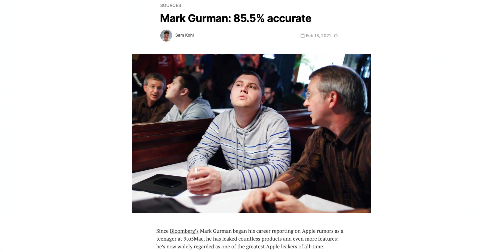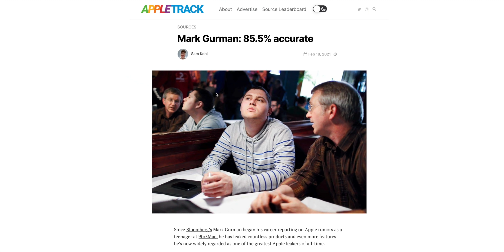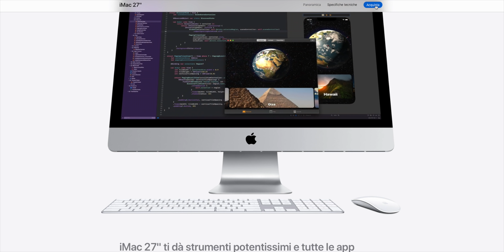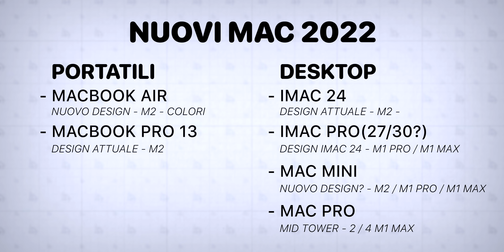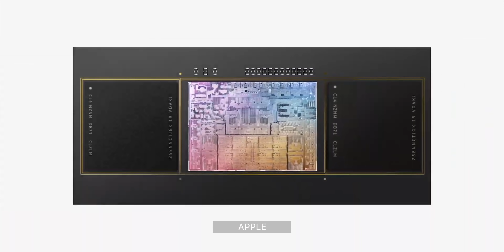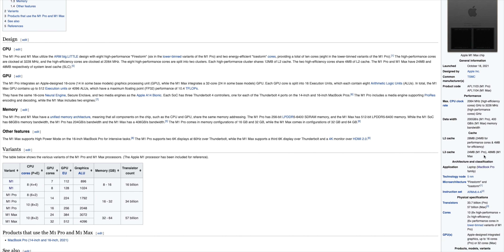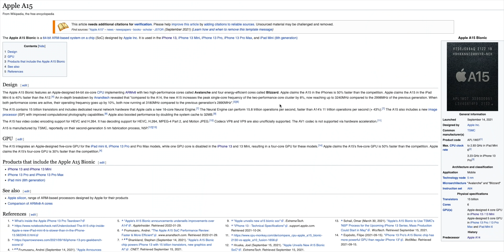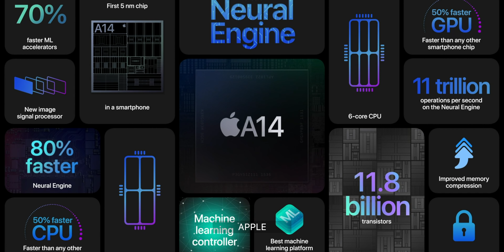Nuovi MACBOOK Apple Silicon M2! Tutti I DETTAGLI!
MacBook Air
Mac Mini
iPad Air
iPhone SE

Durante il 2022 ci saranno molti eventi Apple e il prossimo dovrebbe essere l'8 Marzo. Ci saranno molti prodotti interessanti e i più probabili sono il Nuovo MAC MINI con SoC Apple Silicon M1 Pro e M1 Max, l'iPad Air con connessione 5G, il nuovo iMax Pro con SoC M1 MAX e l'iPhone SE con connessione 5G. Nel resto dell'anno vederemo un nuovo MacBook Pro 13 con Apple Silicon M2 e un Mac Pro per i professionisti.

IL MIO SETUP:
Mouse nuova versione
Adattatore Lighting
Cuffie cavo
Cuffie Bluetooth
Hub USB Lettore Schede SD
Organizzatore cavi